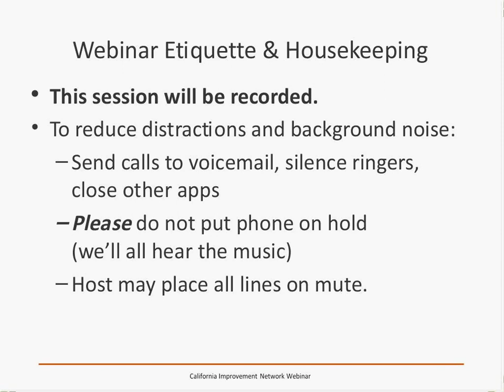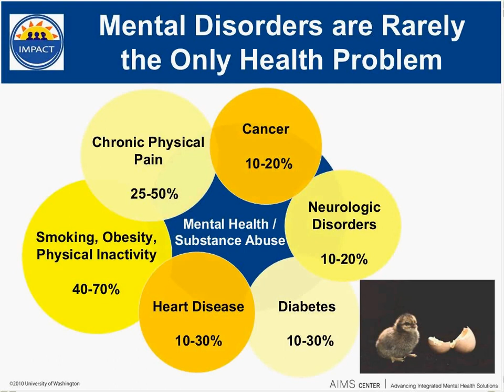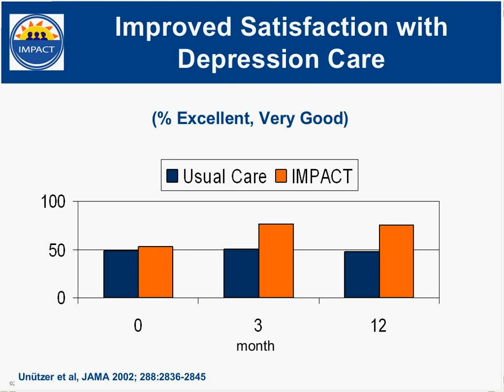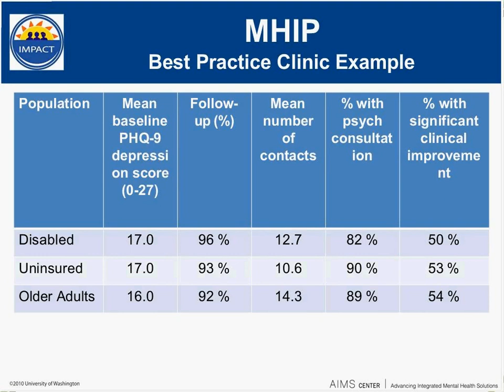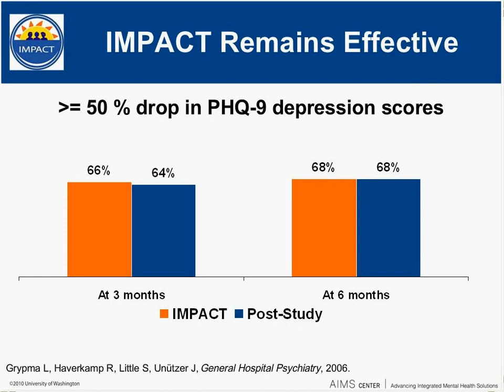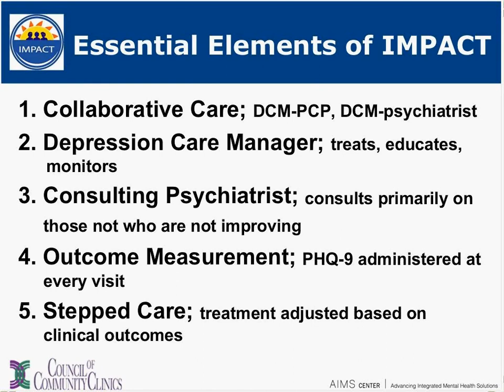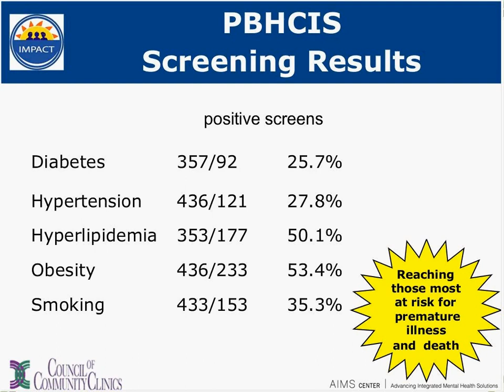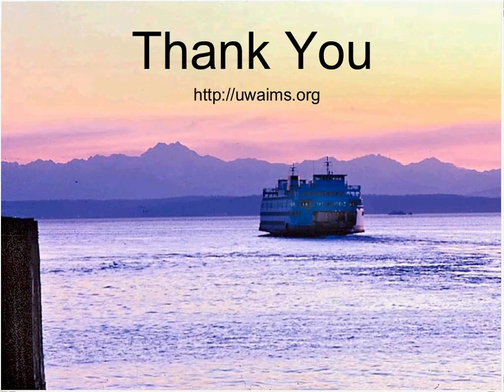CIN Webinar: Treating Depression in the Primary Care Setting: The Impact Model (02/23/11)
A flexible evidence-based approach to treating depression in the primary care setting, the IMPACT model has been implemented in a range of settings.